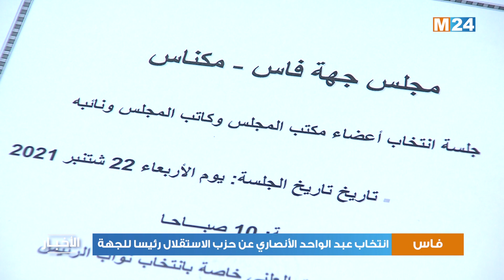فاس.. انتخاب عبد الواحد الأنصاري عن حزب الاستقلال رئيسا للجهة